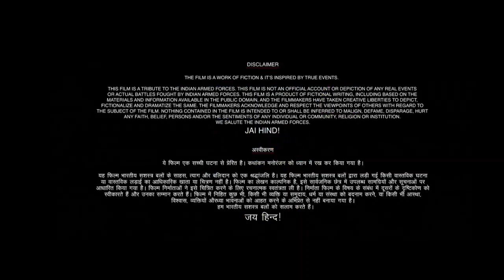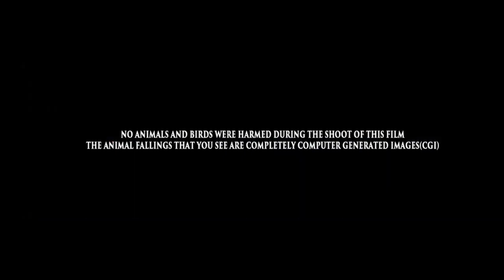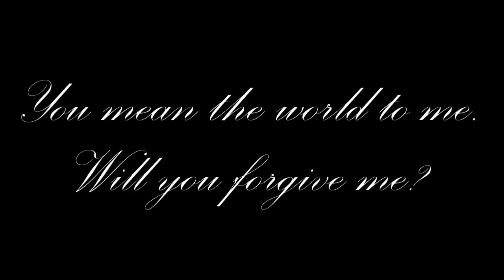Macherla Niyojakavargam Full Movie In Hindi Dubbed | Nithin, Krithi S, Catherine T | Facts & Review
Watch the full video to get interesting facts, Hindi Version Ott & Satellite Details, Budget & Worldwide Lifetime Box-Office Collection details, Preproduction-Postproduction & Filming Details, deep story Explanation & detailed technical review of Indian Telugu-language Action Thriller Film Macherla Niyojakavargam.
2022 New Blockbuster Hindi Dubbed Action Movie | New South Indian Movies Dubbed In Hindi 2022 Full
About = AW Entertainment is a Trusted YouTube Channel. Watch The Most Interesting Videos On This Chennel. So Keep Support And Stay Tunned.